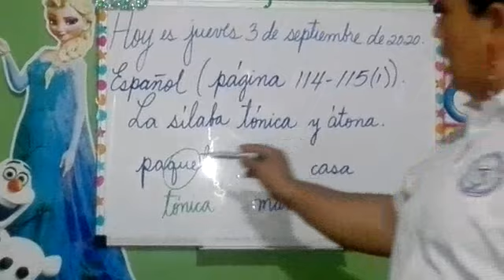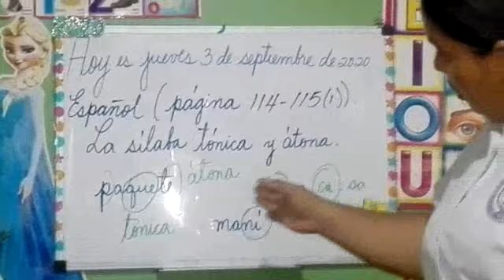Español 2° La sílaba tónica y átona 3/9/2020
Español 2°